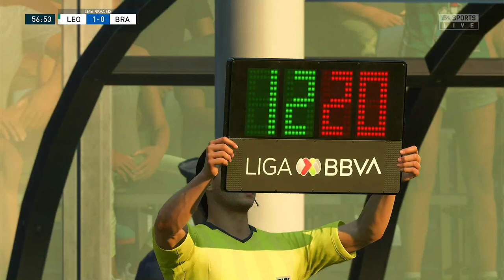LEON VS FC JUAREZ | LIGA MX | J9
Liga MX
Leon vs FC Juarez
Jornada 9
Xbox Series X
4K
FIFA 21

En este canal se transmiten simulaciones de partidos de futbol en el videojuego FIFA 21 consola XBOX SERIES X con las plantillas actuales de los equipos.